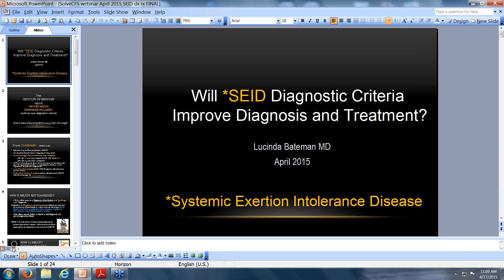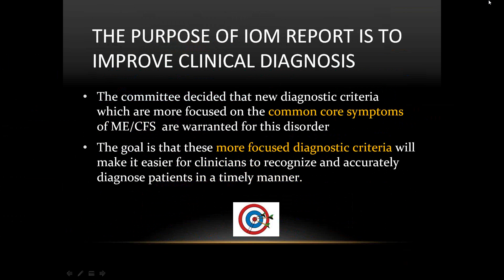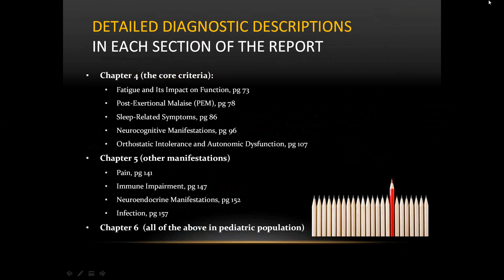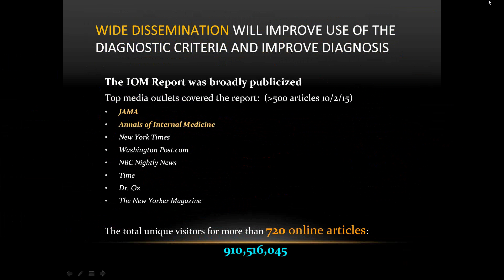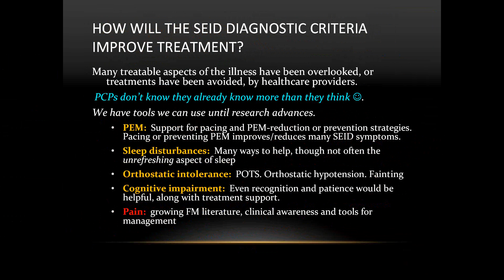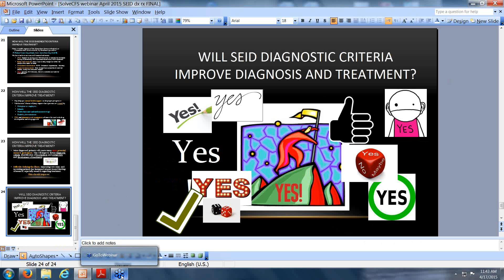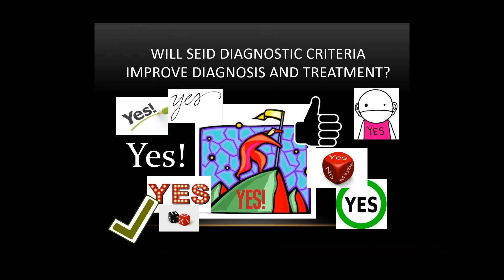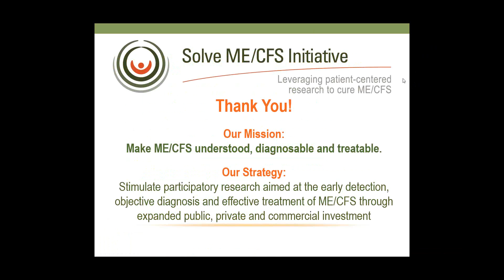Will SEID Diagnostic Criteria Improve Diagnosis and Treatment?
Lucinda Bateman, MD: Director, Fatigue Consultation Clinic and Co-Founder, Organization for Fatigue and Fibromyalgia Education and Research (OFFER)